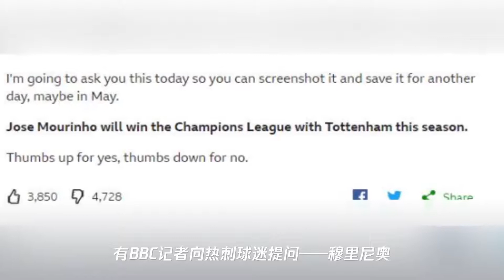欧冠第一人!穆里尼奥率6队杀入淘汰赛,近半数球迷看好热刺夺冠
➤Thanks收看！